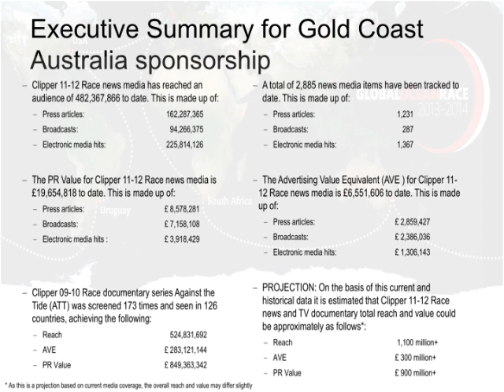Richard Hewson Class 40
Richard Hewson Powerpoint presentation for the Class 40 Global Ocean Race